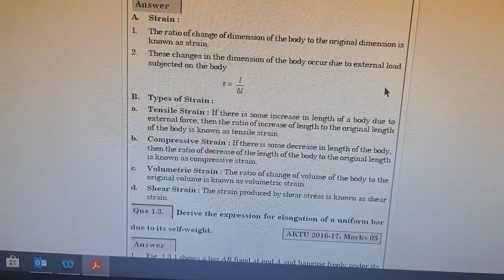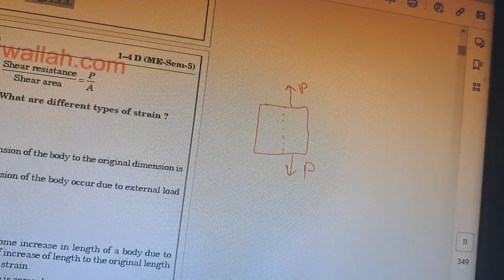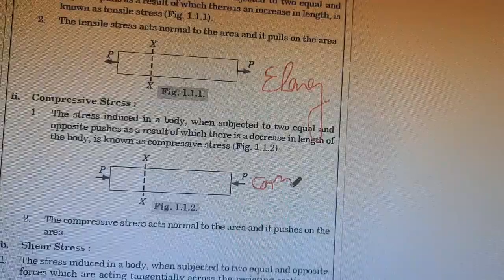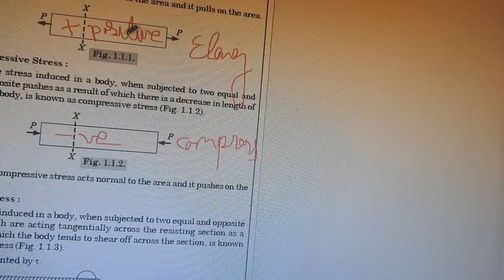AKTU SOM LECTURE 5